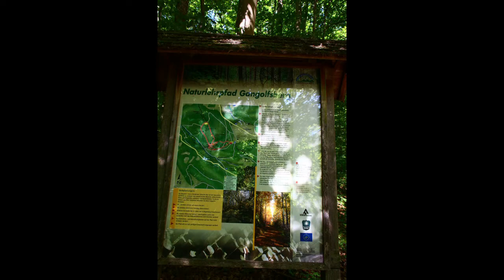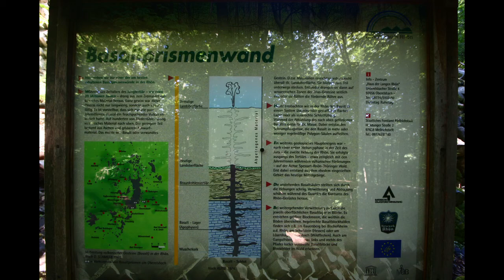Naturlehrpfad Gangolfsberg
Wanderung vom Schweinfurter Haus zur Ganggolfskappelle